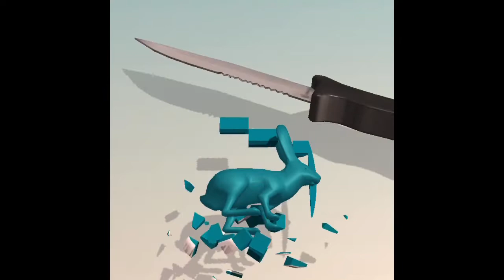Soap Cutting ASMR (Game)